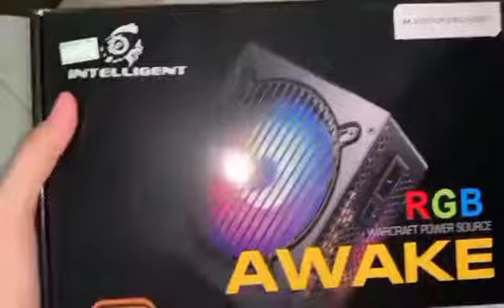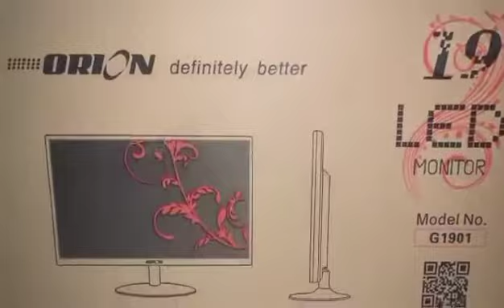UNBOXING NEW DESKTOP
sept 13,2021 gift to my grandkids that brings priceless joy
i am sure this will make whatever project or work be fulfilled
many thanks!!!